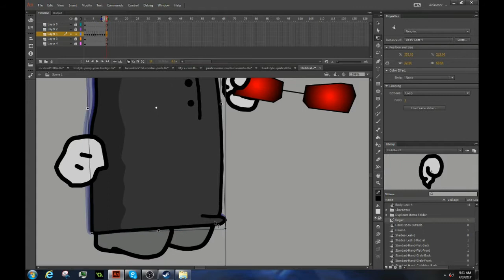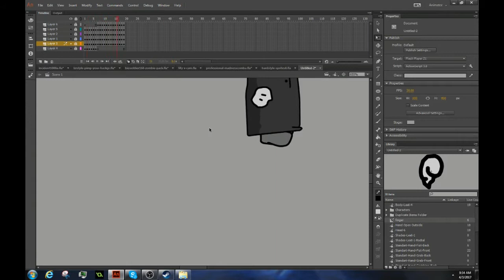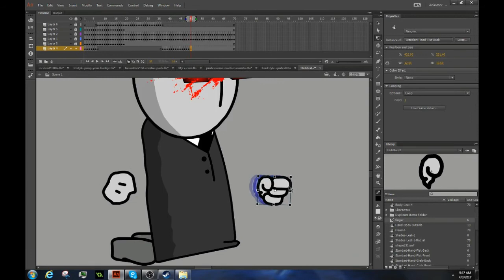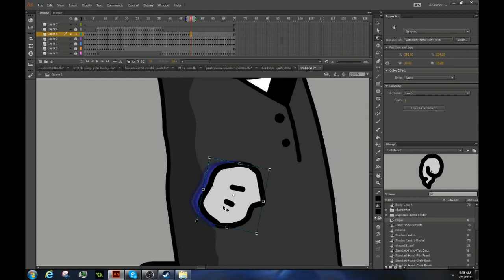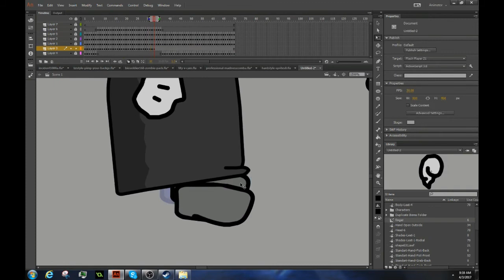Madness Combat Timelapse #1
I have no clue what to put here xD